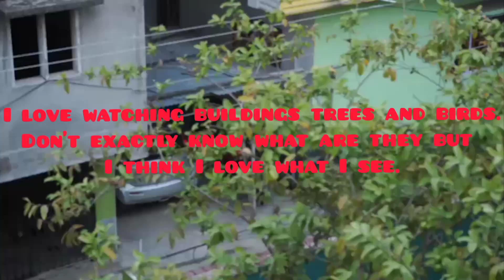A day with Hanayah. UdayanDuarah Father Daughter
This video was shot long back and we had some other plans regarding the video. however my busy schedule and being lazy mostly 😁 delayed this video  will try to uploads videos soon. Now enjoy the video. Oh yes !!  special thanks to @Dipankarize for shooting the video also. Santi Baruah and Jasmine CK of Dy365 for pushing me a lot to make videos.